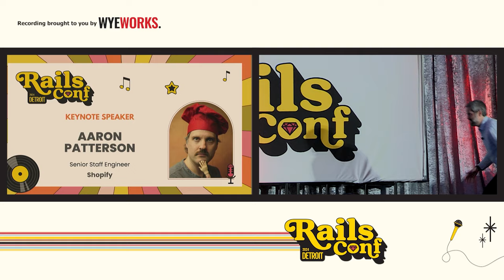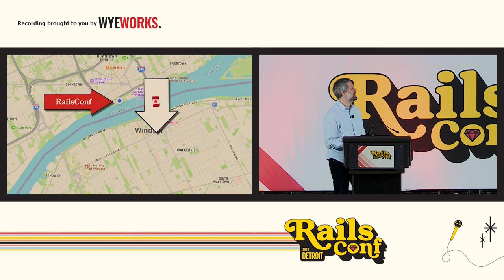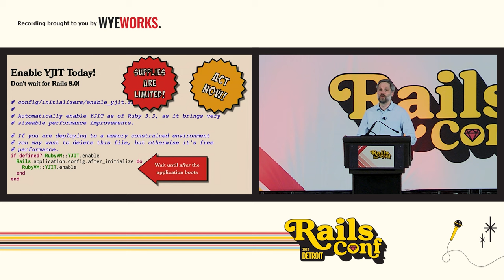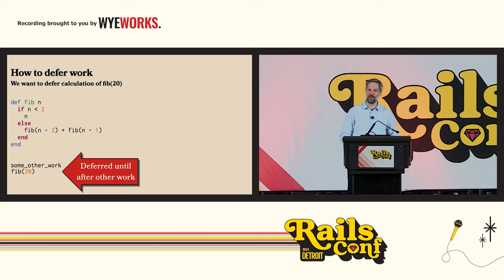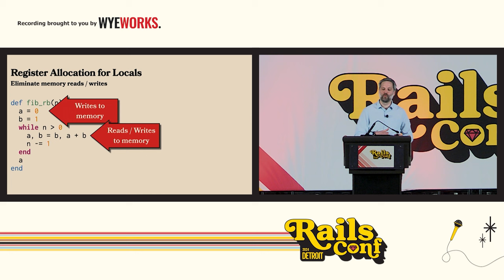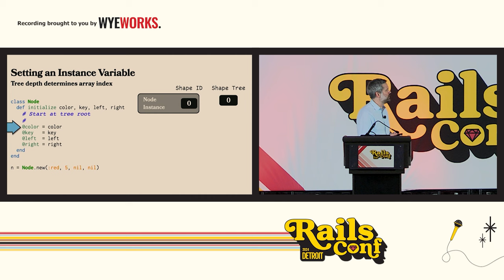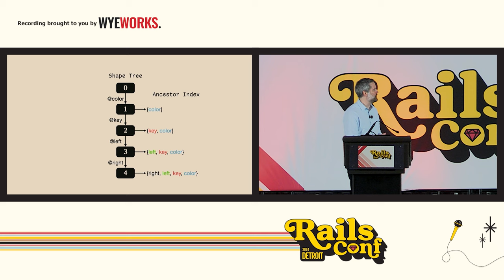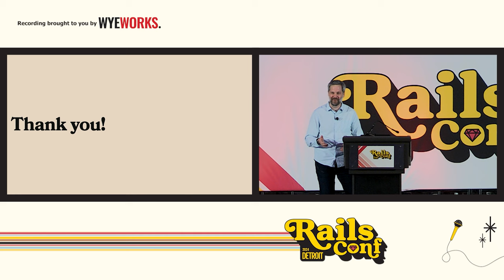RailsConf 2024 - Closing Keynote by Aaron Patterson